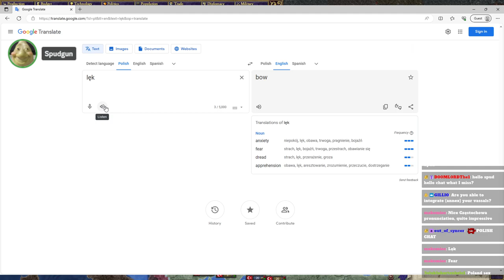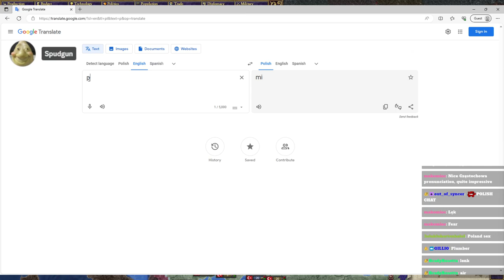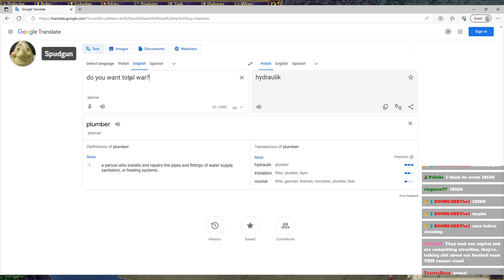King Chadislav (PLC DoD Fan Fork Part 2)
The man, the myth, the legend. Can we restore Poland-Lithuania to glory? There are many more challenges and decisions to make, and a massive death war.